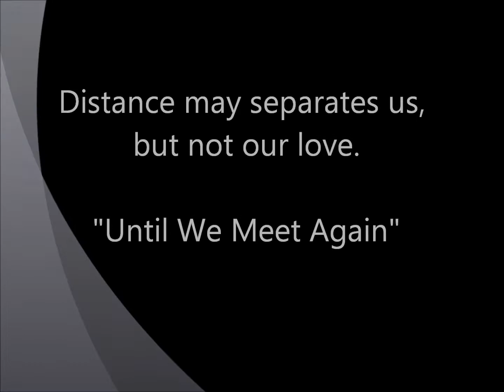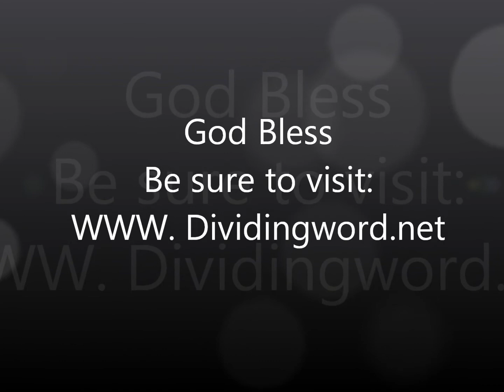Until We Meet Again.wmv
A friend was once a stranger.  For all the friends we have made and will meet.  God's family never has to say goodbye.  Keep walking with Jesus until we will meet again.
Artist: "Selah-God Be With You",

(I do not own or claim ownership to any images used in this video.